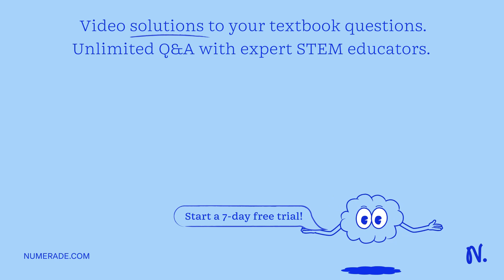Bilal and Charlie have some sweets. Bilal has 4 times as many sweets as Charlie. Bilal gives Charli…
Bilal and Charlie have some sweets. Bilal has 4 times as many sweets as Charlie. Bilal gives Charlie 15 of his sweets, and now they have the same amount. How many sweets do they have altogether?